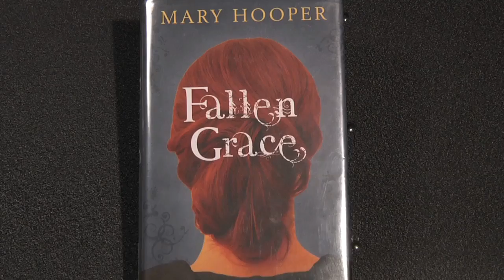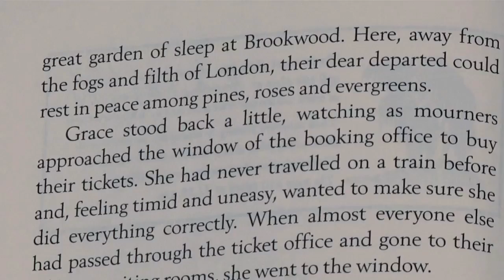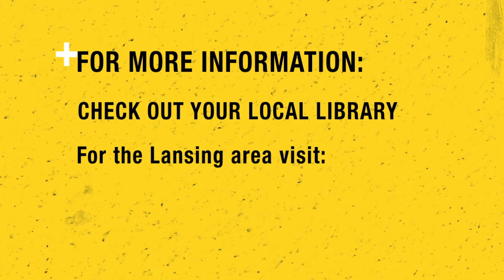LRN101 - Read Up: Fallen Grace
Keep Learning Productions presents LRN 101 Episode 18: Read Up

In this episode, you'll learn about the book Fallen Grace by Mary Hooper.